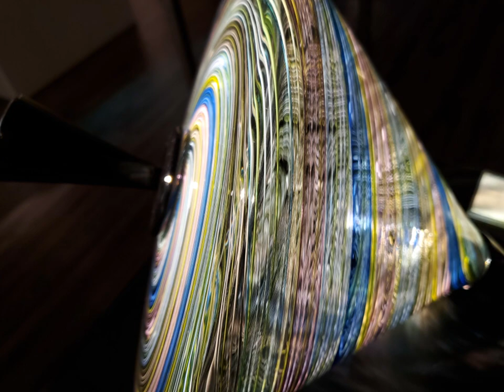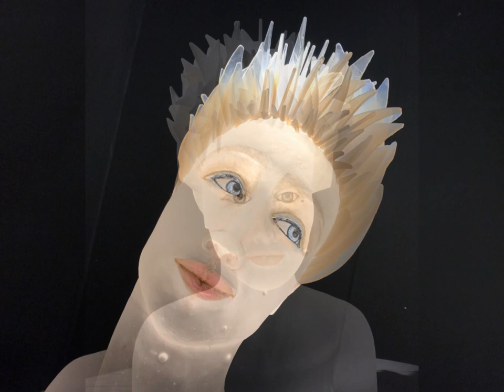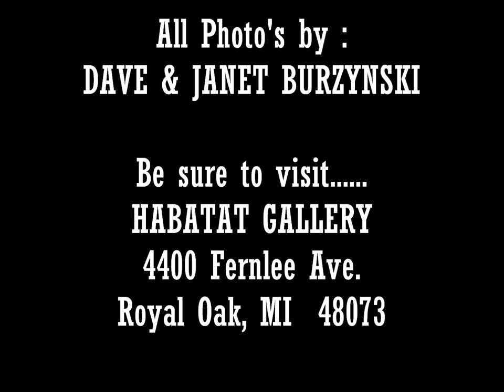Habatat Gallery Glass Show 2019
The 47th annual glass extravaganza.